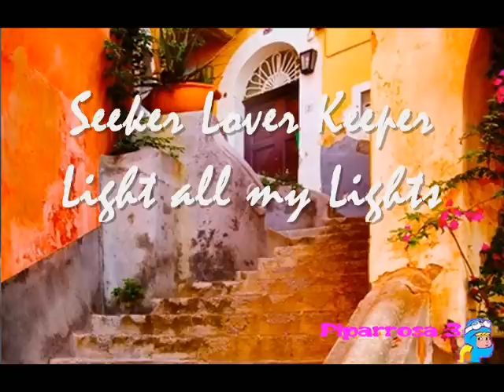Pp-Seeker Lover Keeper -Light all my lights.